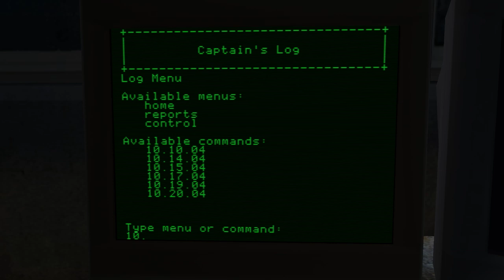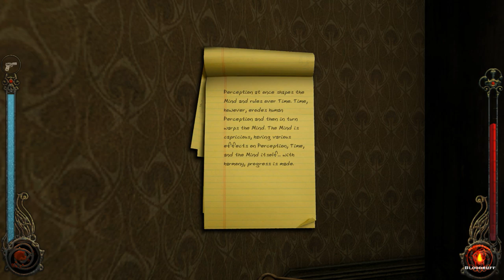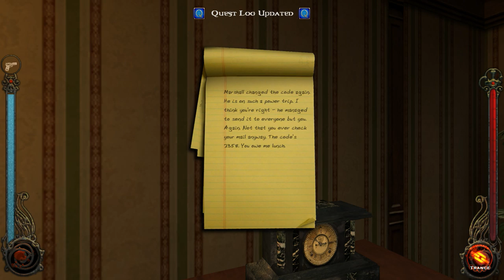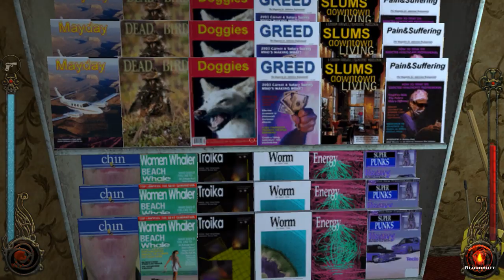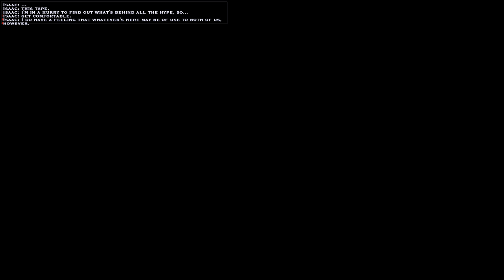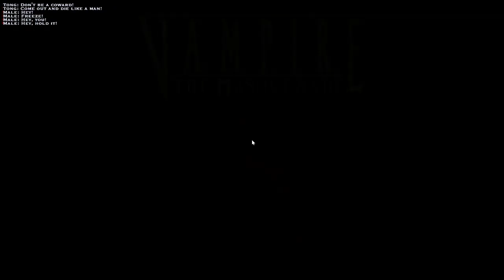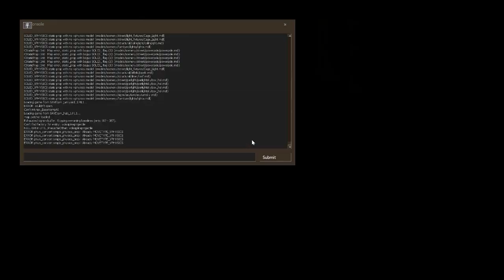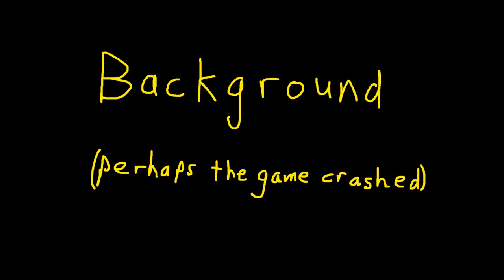Vampire The Masquerade - Bloodlines Part 2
Those crashes at the end... Good game though.